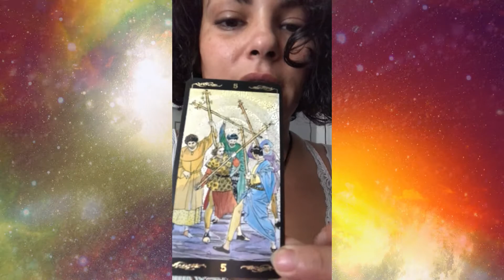Daily VibeZ Episode 9: Stay Out of Conflict & Get Creative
Your Donations Allow me to continuously research & create videos that will help you on your Spiritual Path!

For Your Personal Tarot Reading, Intuitive Psychic Reading Guidance, Akashic Records Reading, Consultations & MORE!